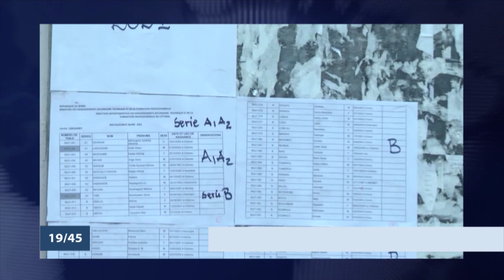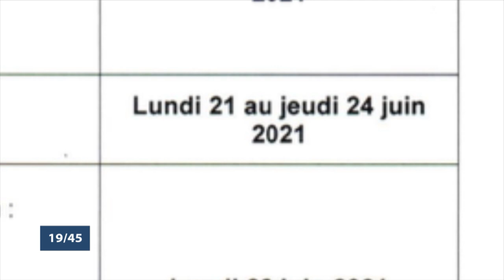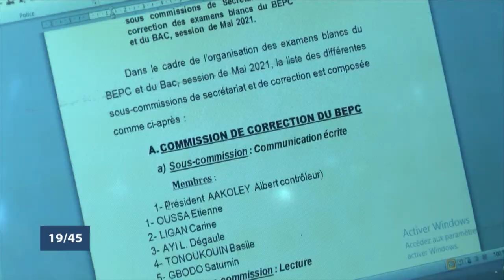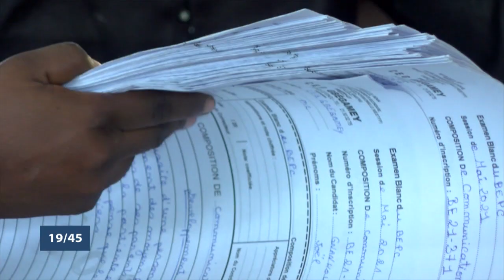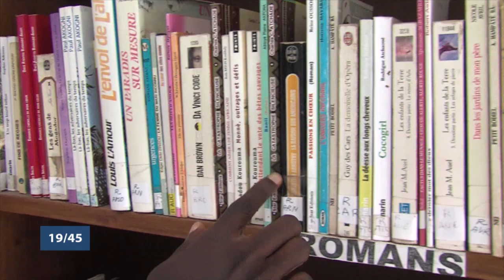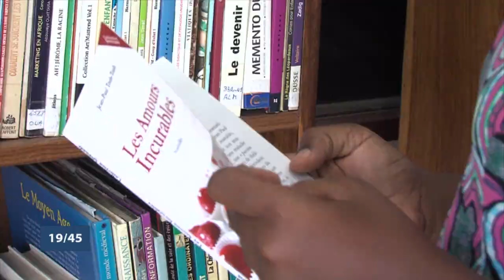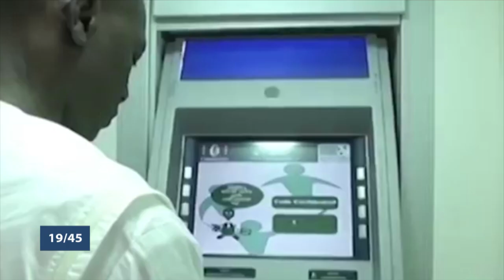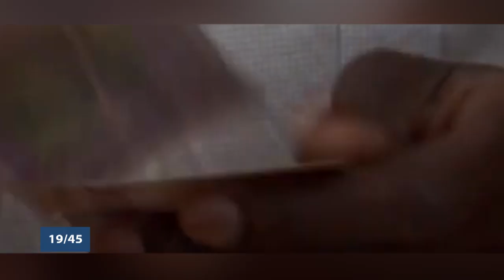Le 19 45 du 18 Mai 2021 avec Amandine ANIAMBOSSOU